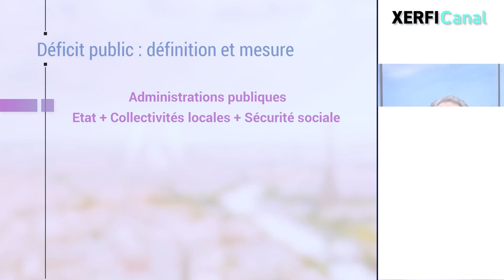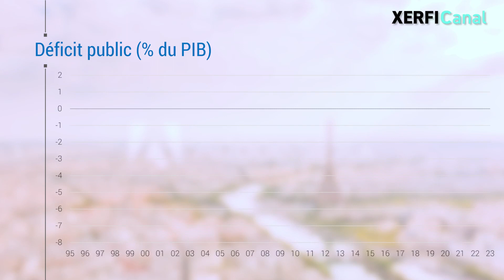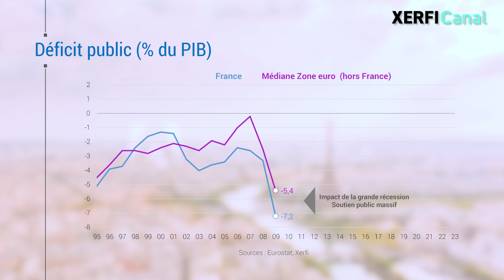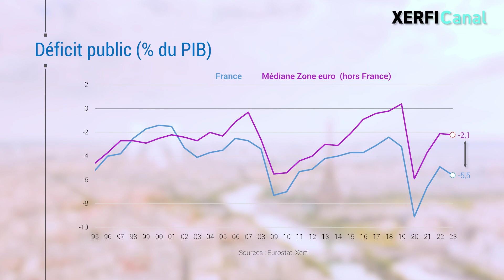Plus de 25 ans de déficits publics...et ce n'est pas fini ! [Alexandre Mirlicourtois]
Quel est le point commun entre la France, l’Italie et la Slovaquie ? Et bien, sur les 20 pays ayant adopté l’euro, ce sont les seuls qui, depuis 1995, n’ont jamais été capables de présenter un seul budget positif. Pour la France, il faut remonter en 1974, soit un bond de 50 ans en arrière, pour en trouver trace. Il faut entendre par solde public le solde de l’ensemble des administrations publiques regroupant l’État, les collectivités locales et la Sécurité sociale. Afin de pouvoir établir des comparaisons sur un temps long et entre pays, il convient de présenter ce solde en pourcentage du PIB et comparer la France à la médiane des 19 autres États membres de la Zone euro. [...]